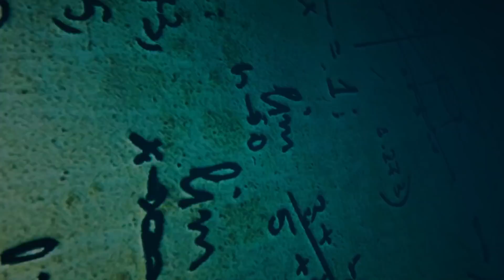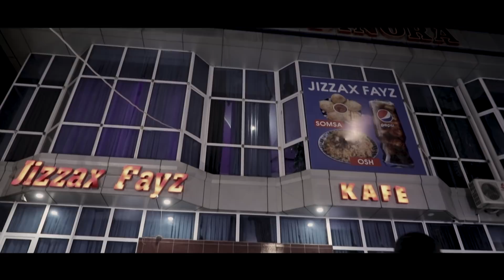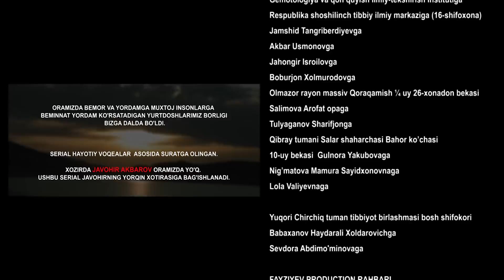Tinchlan jigarim (milliy serial 5-qism)